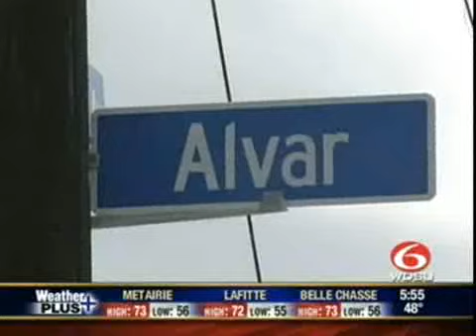Safe Routes School Program for Students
A program that encourages students to walk or ride bikes to school instead of driving is announced. The program hopes to get students more active while giving them safety tips about getting to their school.